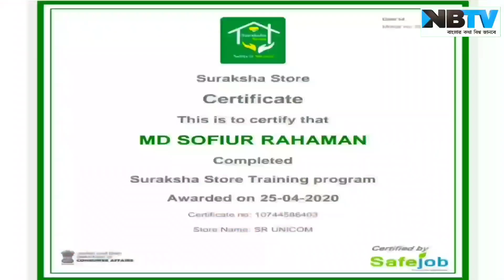আবার ও আগ্নিগর্ভ ভাঙড়, জ্বলে উঠলো কলকাতা লেদার কমপ্রেক্স, কাঁদছে ক্ষুদ্র ব্যবসায়ীরা